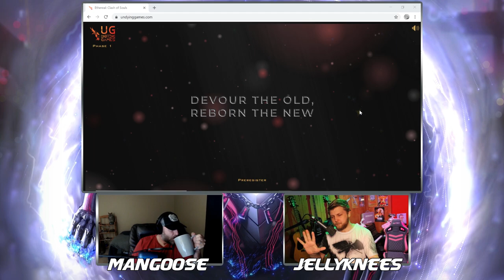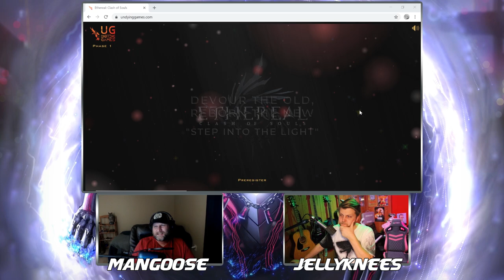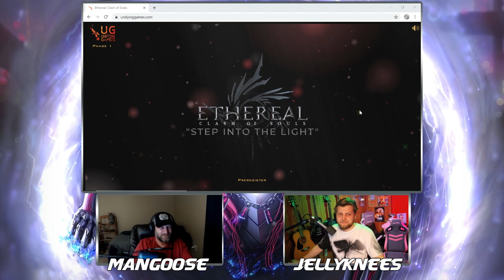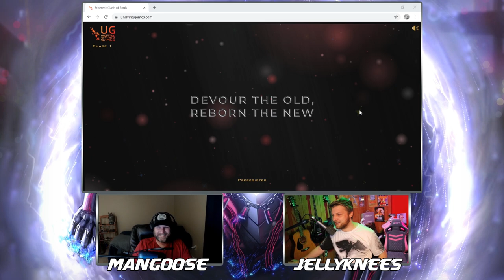Enter The Ether 7: Unsolved Mysteries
On this week's episode of Enter the Ether, Jelly and I are talking about a few of the completely unexplained aspects of Ethereal: Clash of Souls.